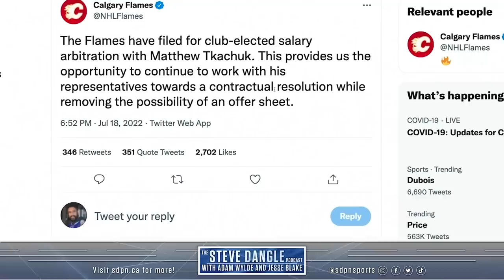Where Will Matthew Tkachuk End Up? & What Is Going On In Calgary!? | SDP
Steve, Jesse and Adam discuss the Matthew Tkachuk trade request and how they believe this will play out. Then, how did the Calgary Flames get into this situation?